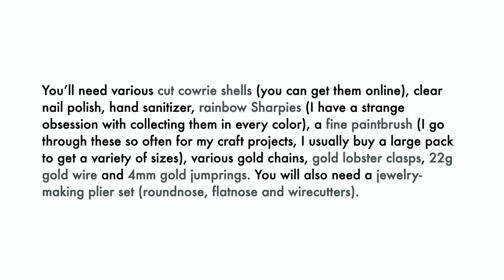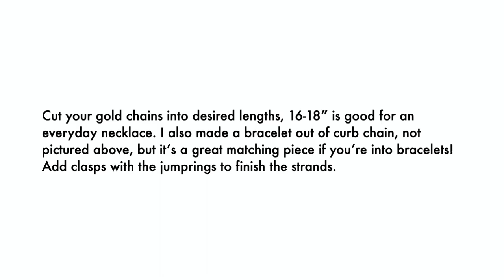DIY Tie Dye Shell Jewelry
Learn how to create bright and bold DIY Tie Dye Shell Jewelry with my step by step tutorial!
With just a few simple materials like cowrie shells, Sharpie markers, hand sanitizer and chain, you can make these pieces which are perfect for summer!